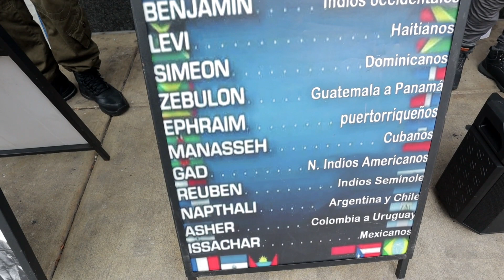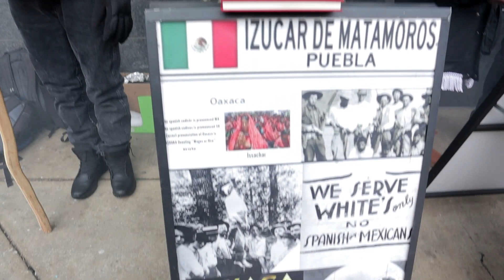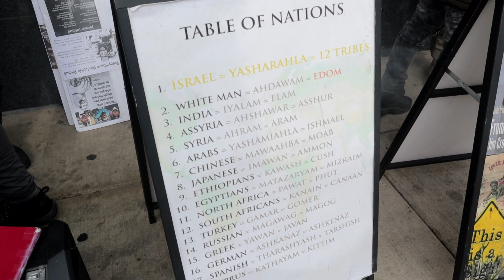Biblical Proof That Mexicans Are Hebrew Israelites!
WFI JERSEY-PHILLY is a Hebrew Israelite Bible School that educates young Blacks, Hispanics and Native Americans about their history and biblical background. We prophesy, break down history and scripture along with a moral approach to living in today's society.